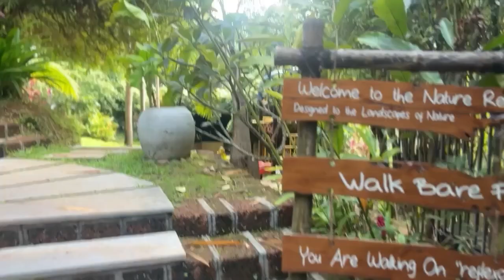Lecandle Resort ❤️ A beautiful resort in Kozhikode 😍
R